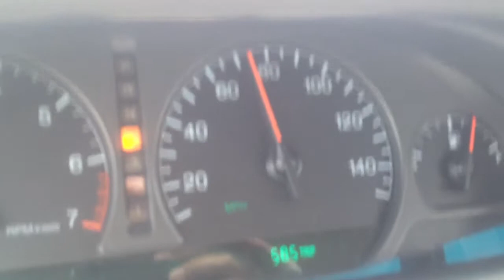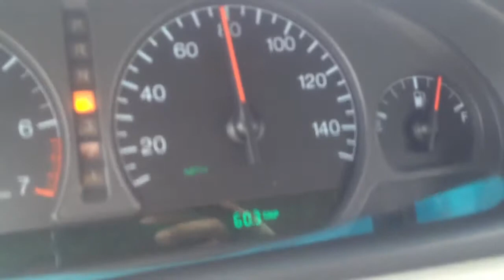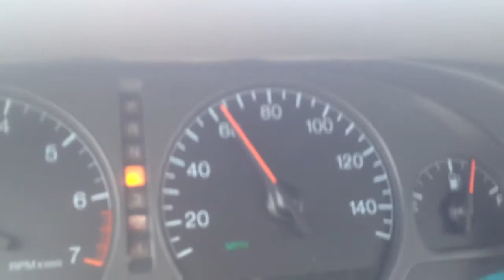Cadillac demo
North Star